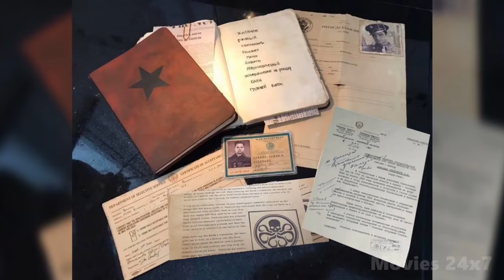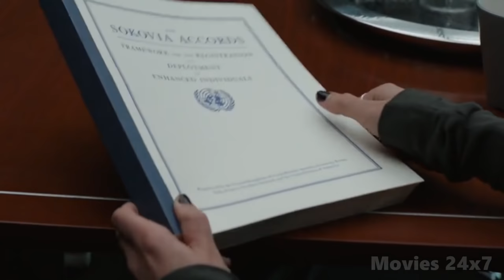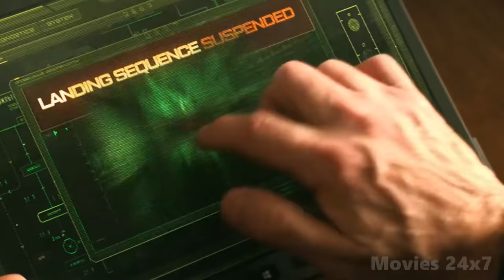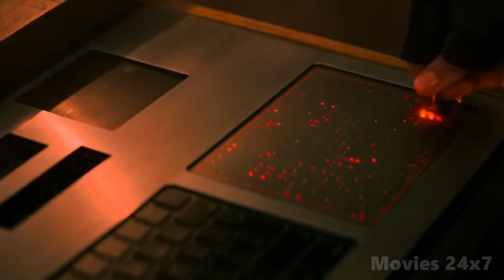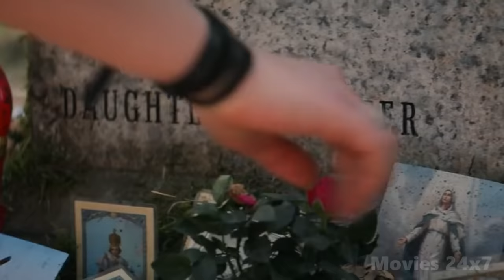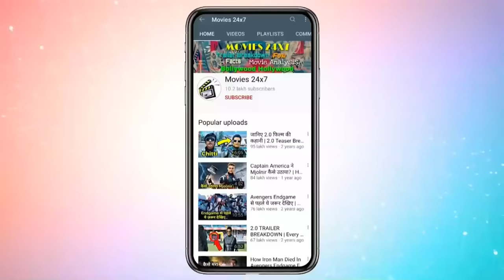Black Widow Movie Explained In HINDI | Black Widow Movie Story In HINDI | Black Widow (2021) HINDI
Black Widow Movie Explained In HINDI | Black Widow Movie Story In HINDI | Black Widow (2021) Movie In HINDI

Black Widow is a 2021 American superhero film based on Marvel Comics featuring the character of the same name. Produced by Marvel Studios and distributed by Walt Disney Studios Motion Pictures, it is the 24th film in the Marvel Cinematic Universe (MCU). The film was directed by Cate Shortland from a screenplay by Eric Pearson, and stars Scarlett Johansson as Natasha Romanoff / Black Widow alongside Florence Pugh, David Harbour, O-T Fagbenle, Olga Kurylenko, William Hurt, Ray Winstone, and Rachel Weisz. Set after the events of Captain America: Civil War (2016), the film sees Romanoff on the run and forced to confront her past.

                     *** Outro Music ***